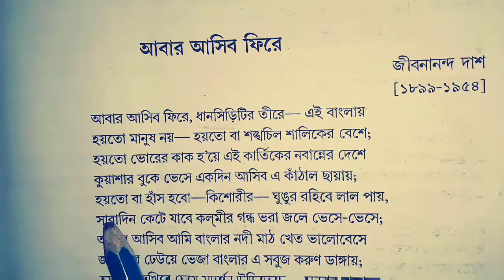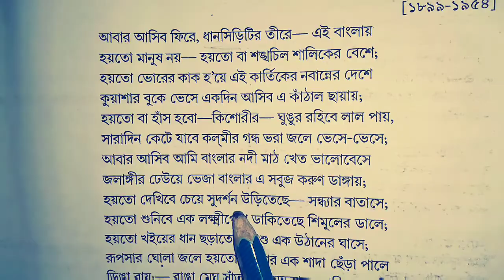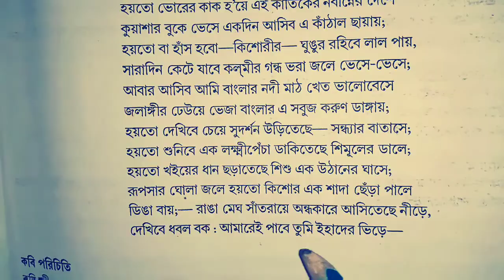ABAR ASIBO FIRA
Explanation of the poem ABAR ASIBO FIRA( আবার আসিব ফিরে) wrote by  জীবনানন্দ দাশ.